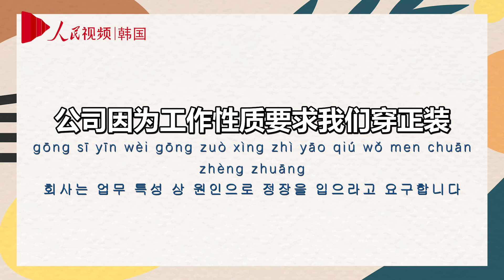[인민망 HSK 영상 사전-6급] 要求